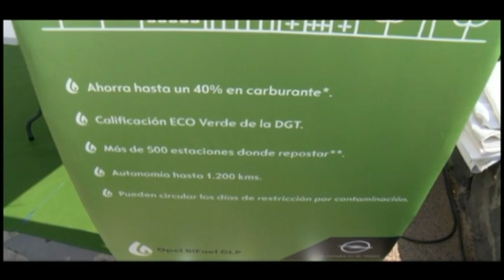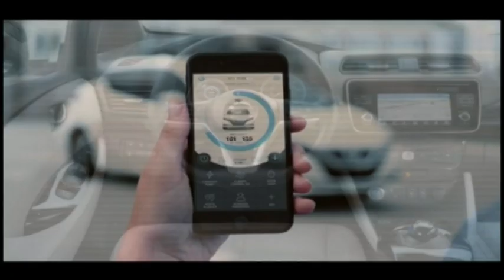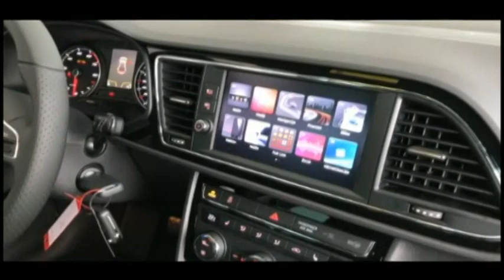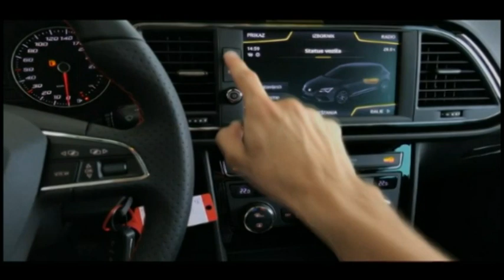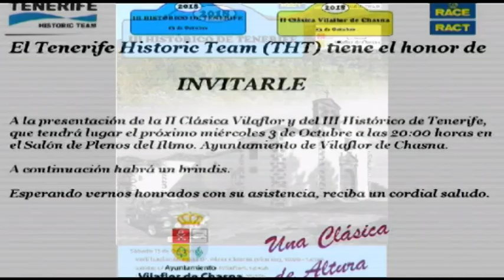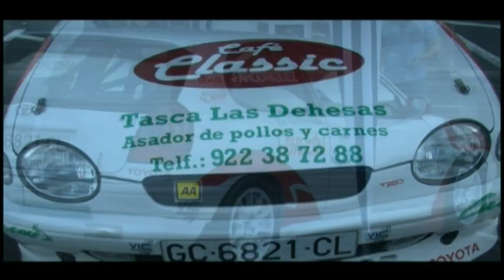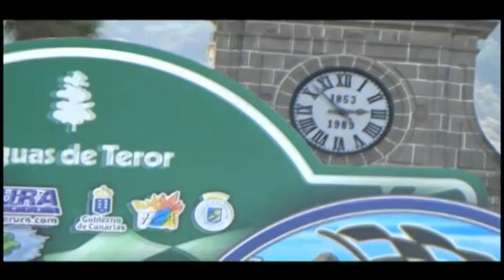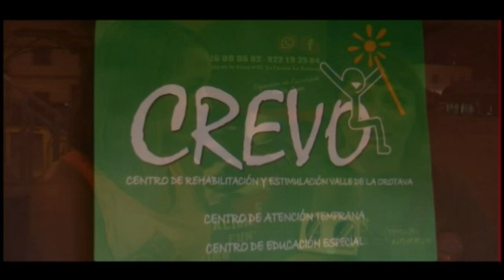kronometro cero dia 2 de octubre 2018 -rally teroro 2018 slalom adea